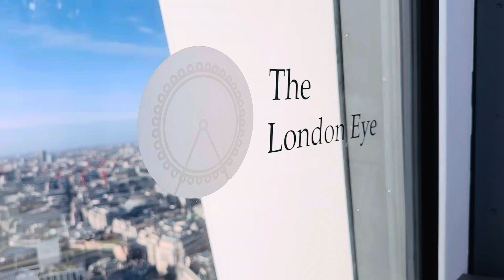Sky Garden London | Highest Public Garden in London 🇬🇧